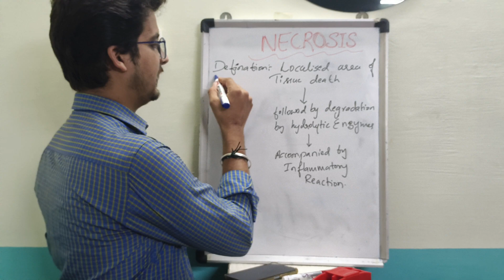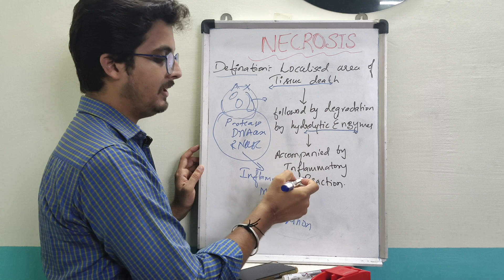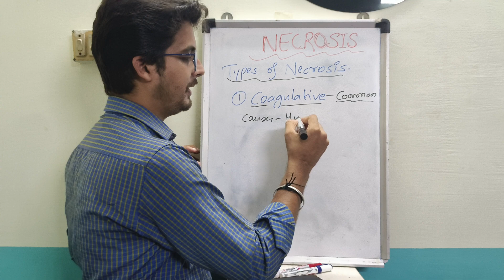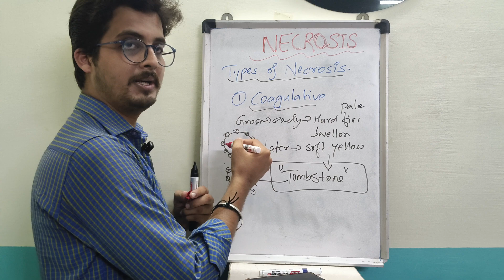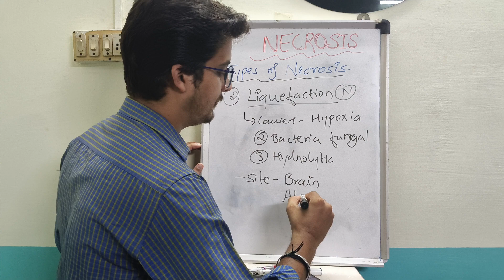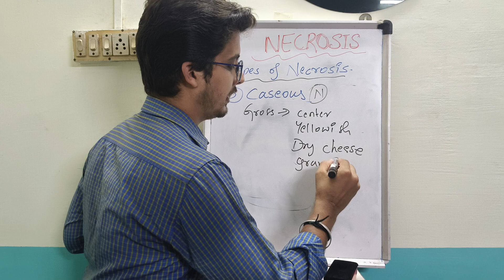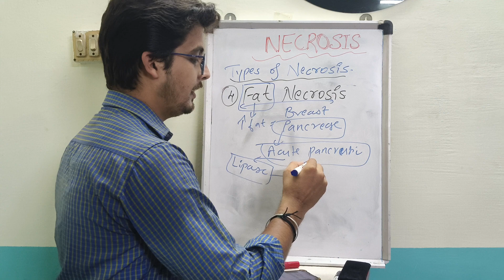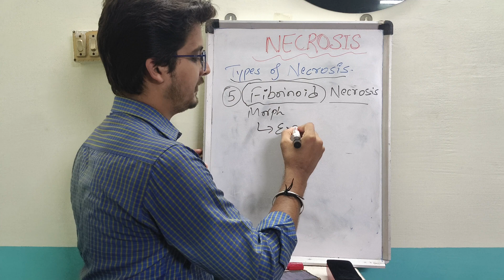NECROSIS | PATHOLOGY CELL INJURY | DR MANJUNATH RAO M | TAMIL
This is a video about NECROSIS. Which is an important topic in CELL INJURY CHAPTER comes under the subject PATHOLOGY. Here we are mainly taken about its definition and classifications and morphological changes. It is explained in both Tamil & ENGLISH. We aim to provide all the information of health and diseases in easily understandable language, so that we can give an awareness about the disease, investigations and educate the people.

Kindly give us your feedback about the videos, and also your suggestions.

Here, some of our already uploaded videos about